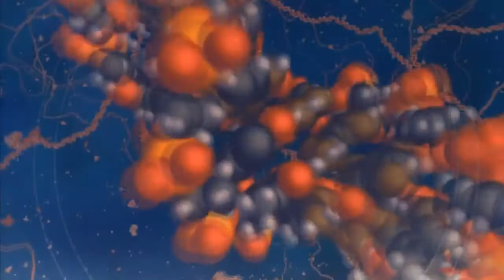PURE EDUCATION CHANNEL: The Detailed Universe This will Blow Your Mind